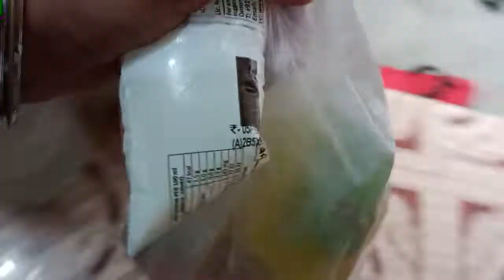😵 100 Degree Bukhar 😵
❤️Achanak bukhar aane se saari baghdor mere haat thi kal❤️

❤️Apna koi kareebi beemar hone par ajeeb he lagne lagta hai , Hope so he will be feeling  better soon ❤️

❤️Aaj pehla dinn hai jub maine khud khana banaya hai poora , khichdi , rayta aur papad❤️